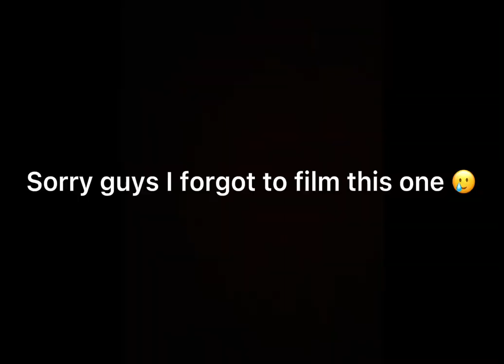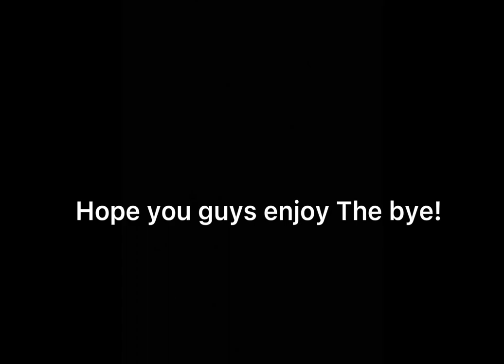Opening some Whistles￼ in horse riding tales￼!